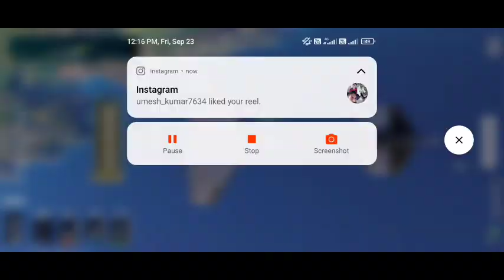MASTER MIND VICTOR FUNNY GAMEPLAY